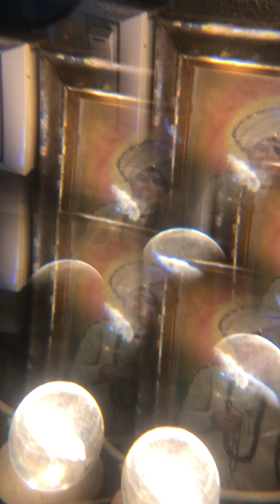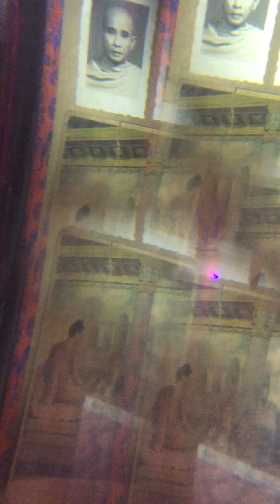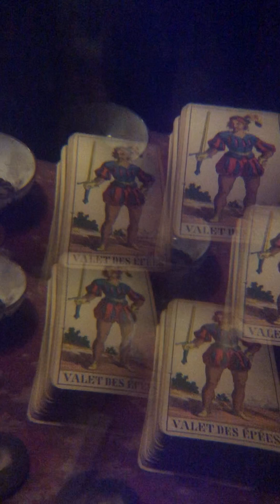This robot dreaming